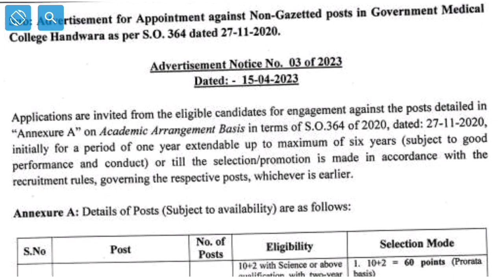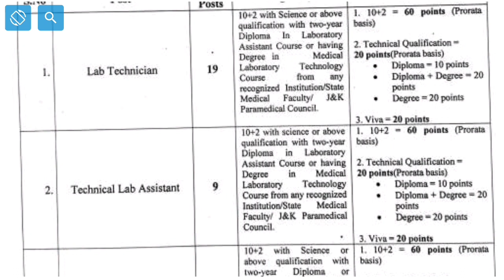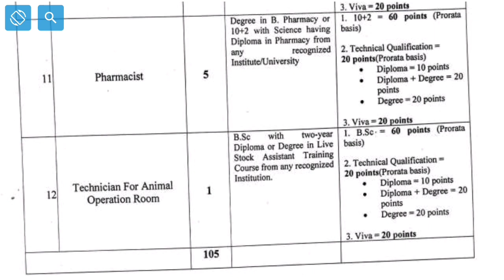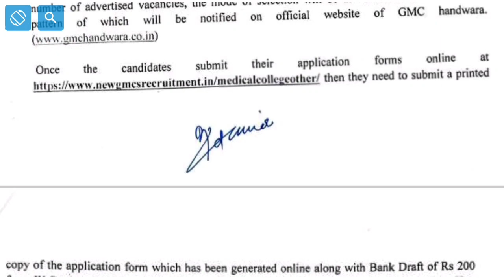GMC Handwara Job Recruitment Notification 2023 ✔️ Eligibility, Selection Process